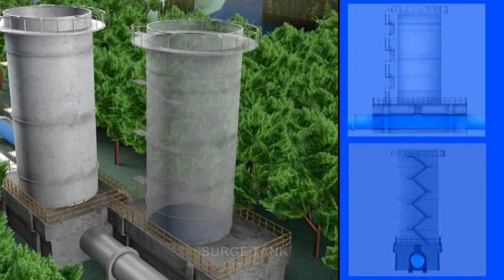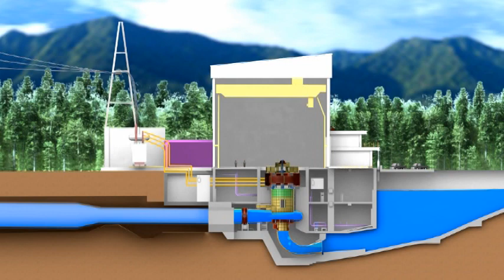PEMBANGKIT LISTRIK - PLTA POSO 1 Pamona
HydroPower Project PT Bukaka Teknik Utama, Tbk